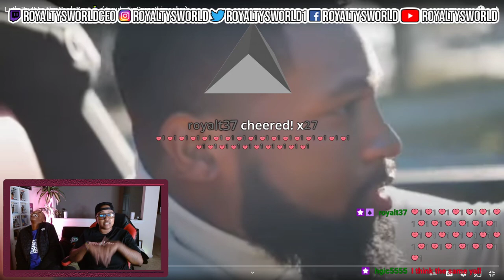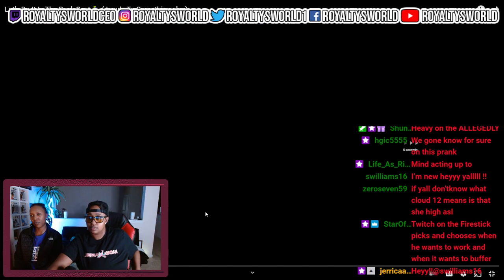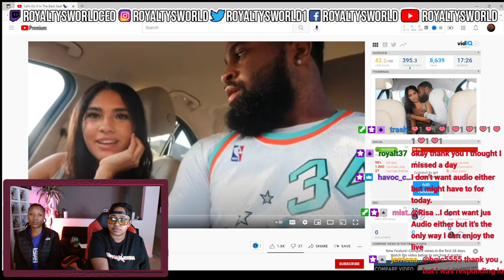Let’s Do It In The Back Seat 🍆( Leads To Something else)|THEY DEF DID THE DO| ROYALTYSWORLDREACTION